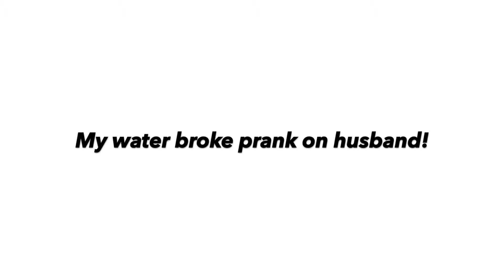MY WATER BROKE PRANK ON HUSBAND!!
Honestly I felt so bad doing this prank on him!! it was hilarious, but he freaked out 😂 prankwars is still going and I think Team Jossie is the runner up lol!

We love you guys, God bless you.

Revelations 3:8

Danny's Instagram- @dannny_06
Jossie's Instagram- @jossieannie